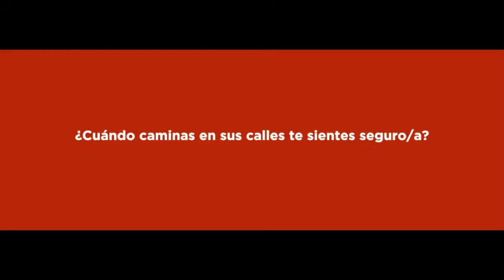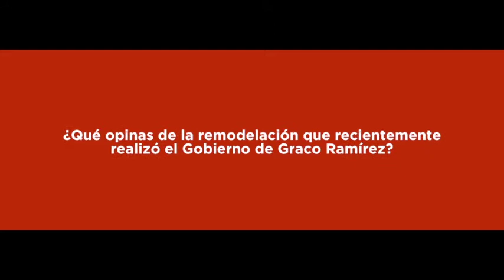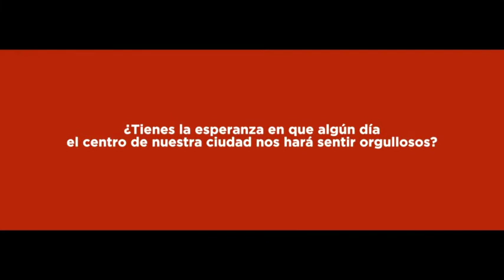Y a ti, ¿te gusta el centro de Cuernavaca?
El Regional Morelos